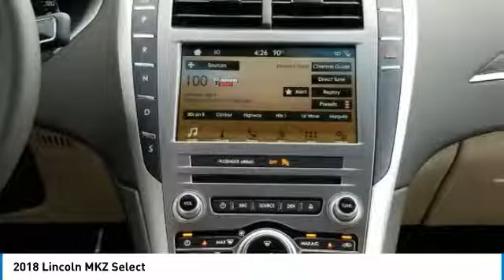2018 Lincoln MKZ 180239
2018 LINCOLN MKZ Merritt Island, FL
Stock# 180239

Island Lincoln
1850 East Merritt Island Cswy

Don't miss this 2018 Lincoln MKZ. It's equipped with Automatic transmission and features a Red exterior. With 1 miles, you'll want to take this car home. Make a great choice today.